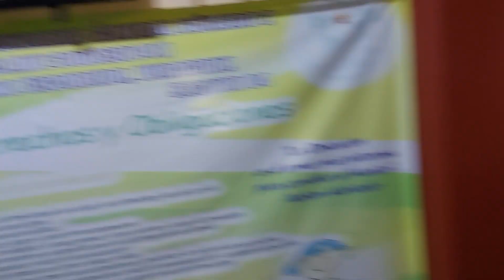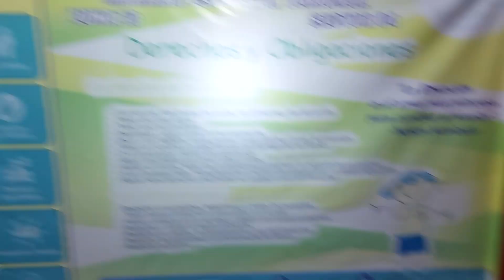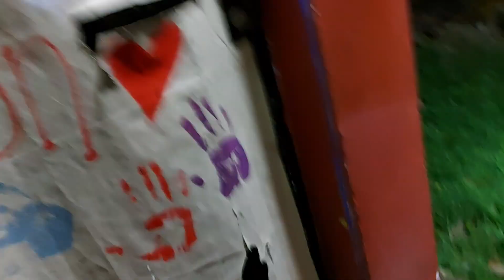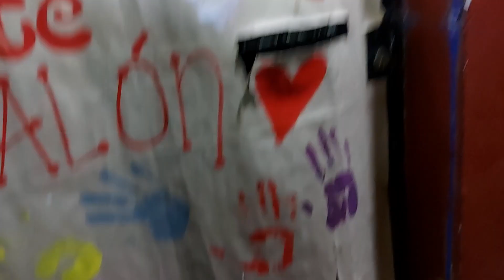explorando un secundaria en pleno 31 de diciembre !!!🏚👻😱😱(2)